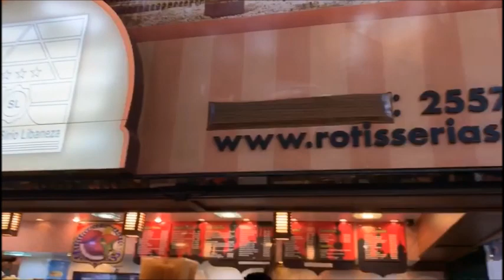Rotisseria Sírio Libanesa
Hello, friends! Do you know this amazing restaurant? It's is a very traditional restaurant here in Largo do Machado, Rio de Janeiro, called Rotisseria Sírio Libanesa.  The food is amazing! Come get to know more!